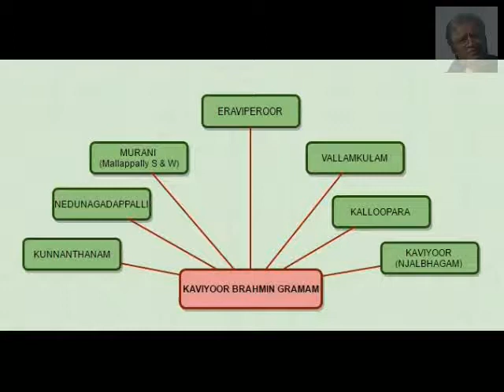History of Kaviyoor (Kerala, India)